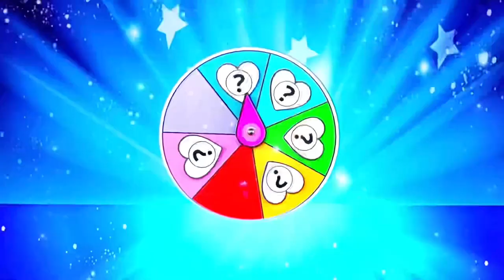The Loud House Growing Up Full | Cartoon Art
Thank youuu!!!